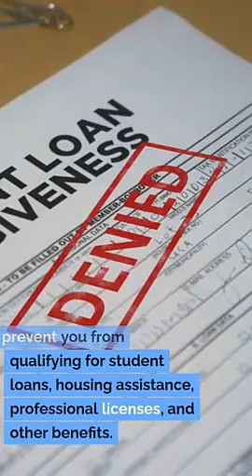Expungement Attorney Lindon Utah